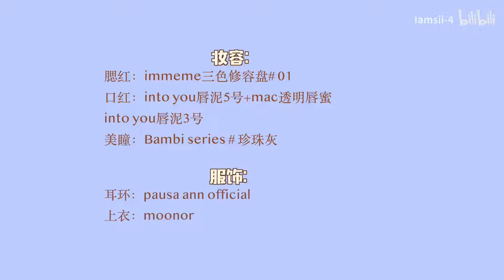6、7月爱用品｜平价好用护肤品｜美容仪｜常穿的衣服